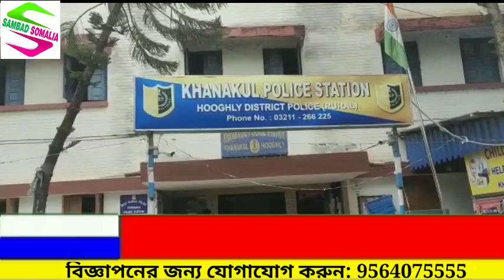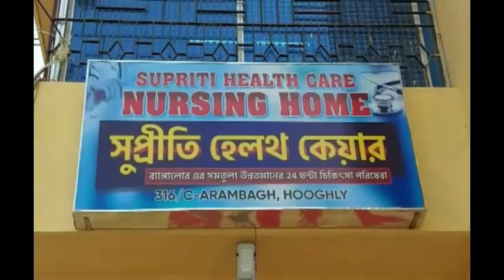অতিরিক্ত পণের চাপ, প্রাণ গেল গৃহবধূর, শ্বশুরবাড়ির বিরুদ্ধে খুনের অভিযোগ বাপের বাড়ির লোকেদের